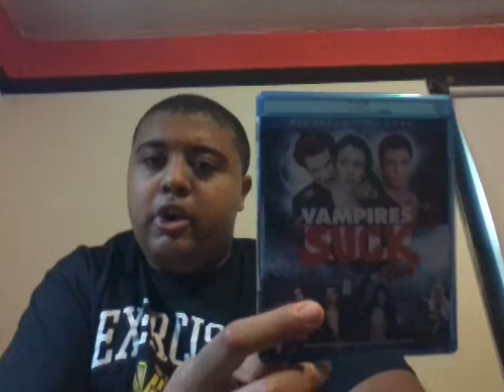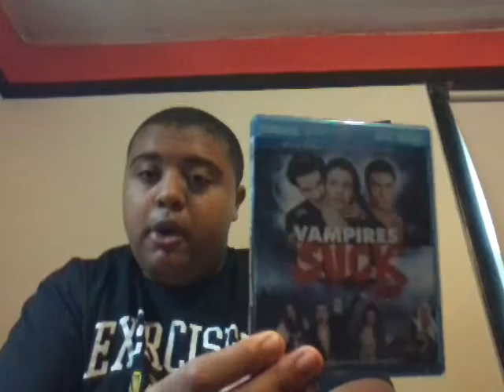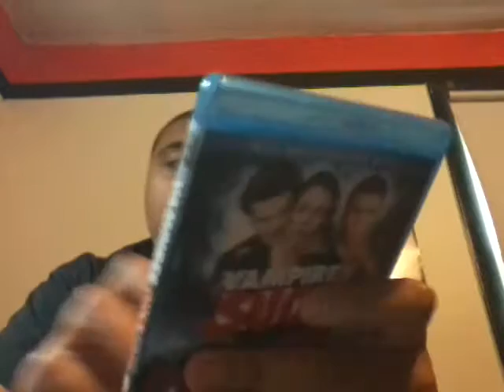Vampires suck movie review